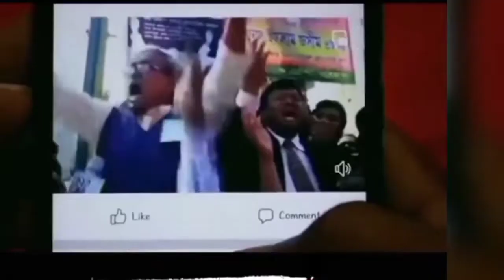অস্থির লোকদের অস্থির সব কর্মকাণ্ড Bengali funny episode (part 1)